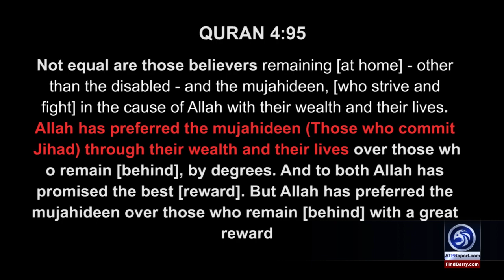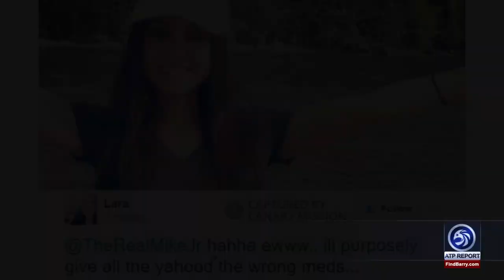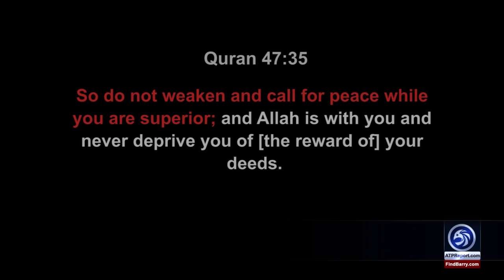Harboring Muslim Radicals in U.S. Is Part of Jihad Obligation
An ATP Report Production - In this segment of ATP Report, Aynaz Anni Cyrus appears on WVW Broadcast Network, WVW TV, on Sabotage with Brannon Howse. Annie & Brannon talk about different ways people can invest in Jihad.